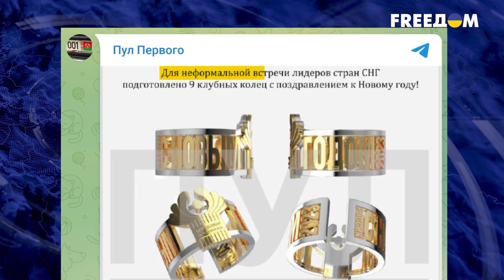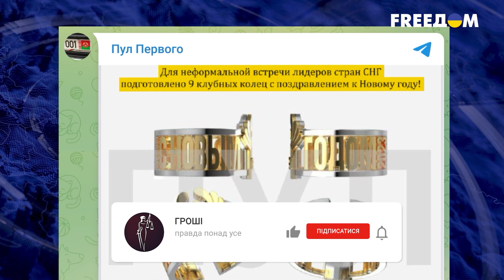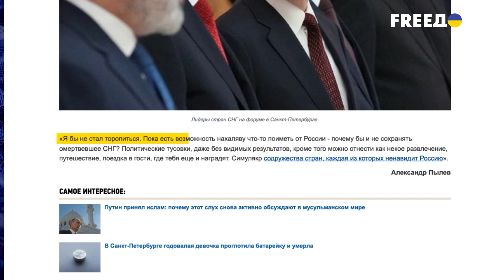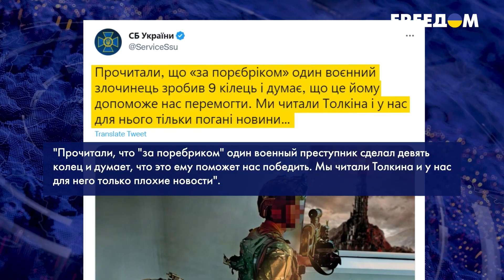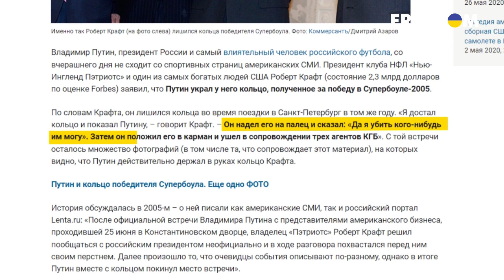💍Властелин колец: бункерный лилипут подарил президентам стран СНГ перстни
В Мордоре своя атмосфера. Путин подарил лидерам перстни! На съезде саммита стран СНГ, кремлевский диктатор презентовал 9 колец президентам, одно из которых решил оставить себе. Странные подарки удивили всех, а путина сравнили с Сауроном, властелином тьмы из Властелина колец. Детальнее в сюжете.